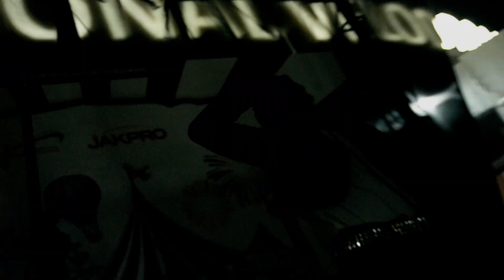HIGHLIGHT LIVE MUSIC CARNAVELO - SARANG LABA-LABA ENTERTAINMENT X JAKARTA INTERNATIONAL VELODROME